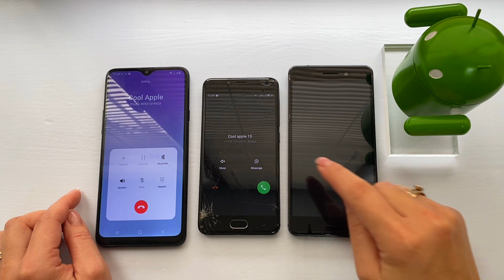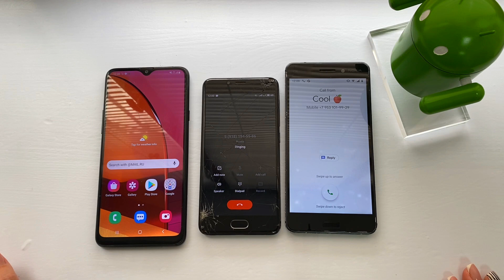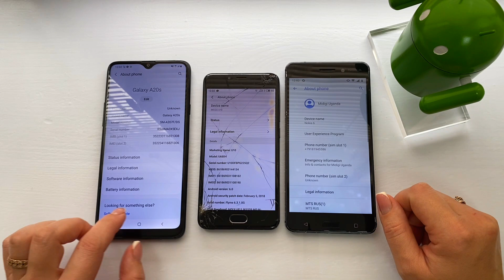Samsung Galaxy & Meizu & Nokia/ Incoming & outgoing calls